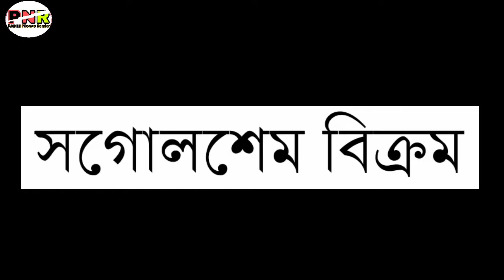News reader || AR na hatokpikhraba Bikram gi wafam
ngasidagi chahi kharagi mamangda namthaki oiba khutthoknabani haiba thoudokta AR na hatkhraba bikram ki case ki matangda paodam asi taminasi

Background music.

Mayamna haibiningba leibada comment box ta eebirakoo